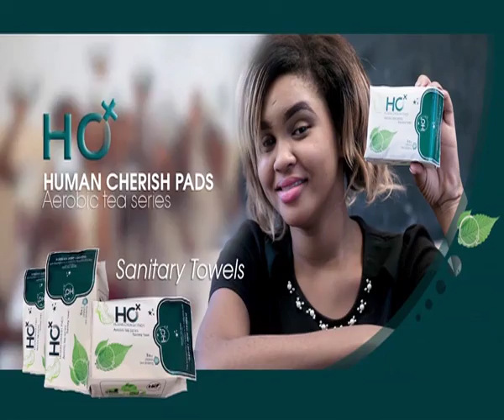CHIKU program 4:9:2016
BI CHIKU NDIYE ALIYEKUWA MRATIBU WETU ALIYESHIRIKIANA NASI KURATIBU KAMPENI YA ''MWANAMKE PIGA KAZI'' MKOA WA PWANI ENEO LA BWAWANI... YEYE BINAFSI ANATUELEZA MATOKEO YA ILE SEMINA KATIKA BIASHARA YAKE NDANI YA KIPINDI HIKI CHA WANAWAKELIVE.